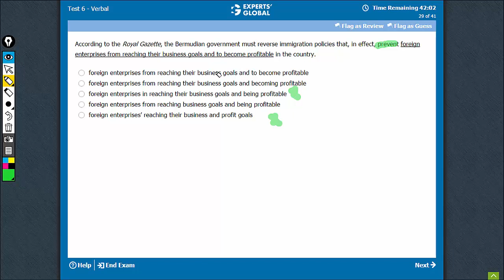According to the Royal Gazette, the Bermudian government must reverse immigration policies that...